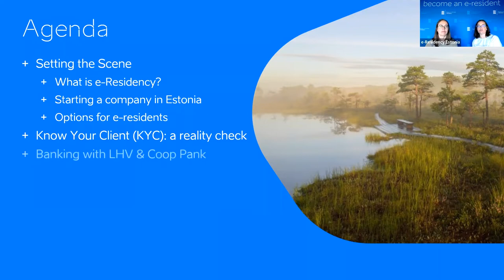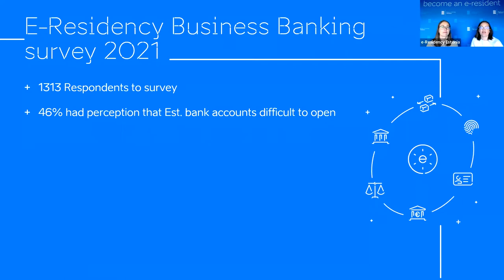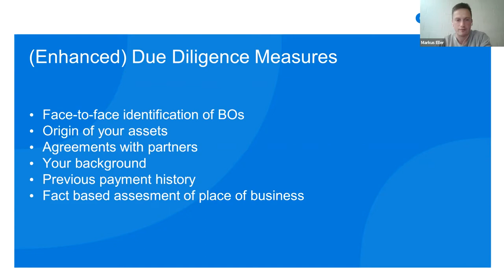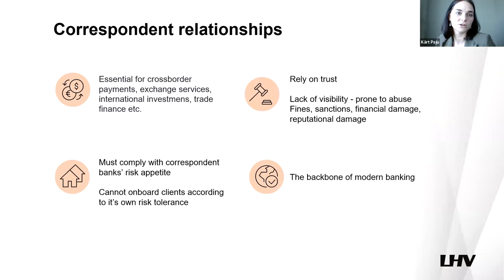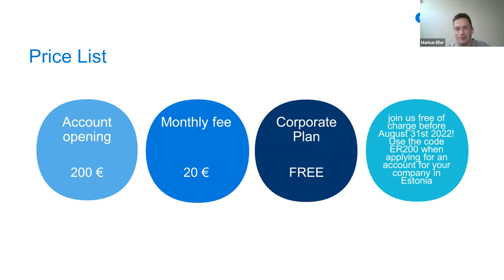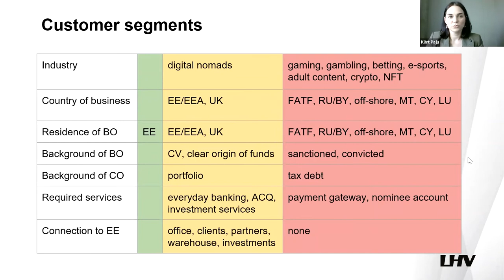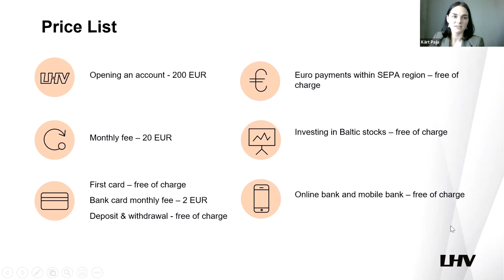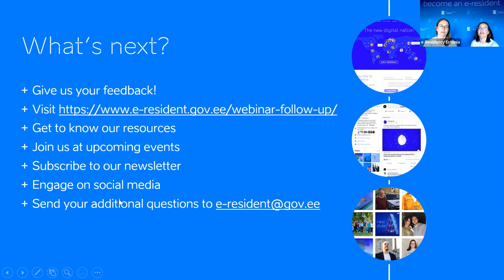Business Banking for e-residents: A Deep Dive with LHV & Coop Pank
Business banking is a key topic for e-resident entrepreneurs.

The e-Residency Team held a live webinar and deep dive into the topic with special guests from Estonian banks LHV and Coop Pank on 18 May 2022. This is the recording of that session.

Are you thinking of opening a business bank account with an Estonian bank?
Do you want to learn more about eligibility requirements and onboarding?
If you need answers to these questions, this session is for you!